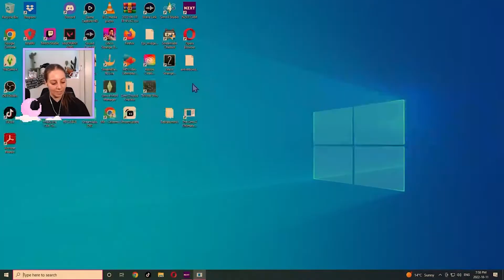I BROKE the game again 😒 // PLAYING PLEASANTVIEW (part 14) // The Sims 2 🔴 LIVE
♡ INTRODUCTION ♡

Hello friends!! The Sims 2 is the game of my childhood. I used to love this game so much, which is why I'm super excited to share with you some Pleasantview rotational gameplay! Some of my favourite OG Sim families live in Pleasantview and I'm so excited to play out their stories for you.

We’re playing the challenge live on Twitch & I am posting my full lives here for you to enjoy 😇 Scroll down to ♡ LINKS ♡ for my Twitch, & more.

♡ DESCRIPTION ♡

Welcome to Pleasantview, one of the 3 original pre-made neighbourhoods in The Sims 2. Founded by Gunther Goth, this neighbourhood is swimming in lore and stories of some of our favourite original Sim families. For this let's play, I will be focusing on the 6 main playable families that ship with this neighbourhood:

♥ The Broke family
♥ The Goth family
♥ The Pleasant family
♥ The Dreamer family
♥ The Caliente family
♥ Don Lothario

I am playing in a rotation, with the main rule being we switch families every Monday at 7 am. Other than that, I don't follow any specific rules for this rotational gameplay.

We're back in the OG Pleasant household, where Dustin (née Broke) and Angela Pleasant have settled after eloping. Angela has always done her best to be the perfect child and keep the peace between her parents, but the one thing she wanted for herself - her fiancé Dustin - still seemed to cause some stress for her father. After all this time, Angela has finally done something for herself and married her long-time fiancé after many years of being engaged.

To keep an eye on her parents, Angela and Dustin have moved in with Angela's parents. Immediately after moving in, they decide to try out her parents' bed and... well, Angela is not one to sit by while her twin sister starts a family! So these two got pregnant without my consent. But that's ok! We're here for sims making their own decisions 😂

We do some house renos, so Angela and Dustin can have their own space in the home. We also prepare a nursery for whenever the baby arrives. However, I soon realize that the glitch from our neighbourhood time mod has come back to haunt us.

Even though it's mid week, we do an emergency switch to the Goth household. We realize that Cassandra and Kitty are expecting! (I got them pregnant off camera when I was testing a new mod, but we are still very excited for them.)

Since Alexander Goth is a private school student, I realize that a good education was likely something Mortimer valued. With Dina's newfound family aspiration, and with Cassandra and Alexander's influence, we decide to try and get Tina into private school and arrange a dinner with the headmaster. We learn a few tricks that help us impress the headmaster along the way.

♡ CHAPTERS ♡

0:00 - The Pleasants (Daniel, Mary-Sue, Angela, and Dustin)
6:32 - House renovations
28:14 - Back to gameplay
1:13:02 - Realizing this family is broken.
1:15:51 - Emergency switch to the Goths
1:19:57 - Is Cassandra pregnant?
2:11:14 - Another chaotic visit with the headmaster

♡ LINKS ♡

♡ CREDITS ♡